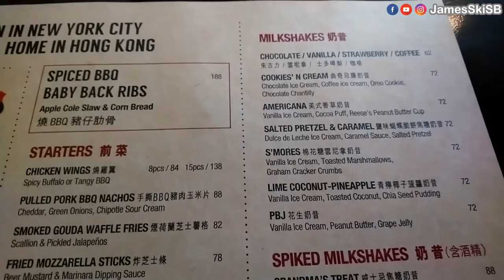BLT Burger | 經典漢堡 | 薯格 | 奶昔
BLT Burger
📍地址：尖沙咀廣東道3-27號海港城海運大廈3樓OT301-301A號舖
📍Address：Shop OT301-301A, 3/F, Ocean Terminal, Harbour City, 3-27 Canton Road, Tsim Sha Tsui

*詳細資訊請查看官方Facebook

💡本影片有字幕，有需要請開CC字幕！